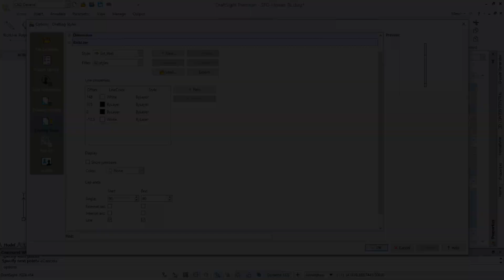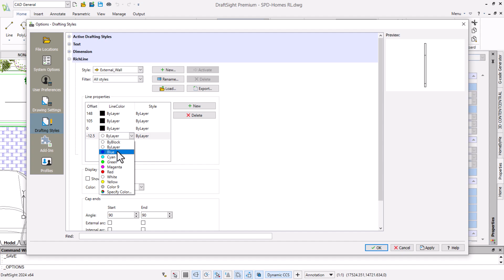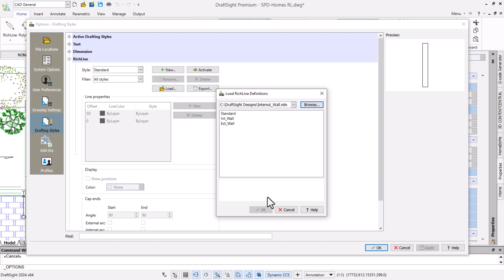Leveraging Rich Lines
The rich line feature efficiently draws multiple equally spaced linear lines simultaneously. This tool is versatile and suitable for various design tasks, such as creating a cavity wall in architectural plans or sketching multiple wires in an electrical schematic.

Multiple styles can be created and shared between users, each style having 2 to 16 lines. Each line is customizable, defining the distance between the lines, the color, and the style of each.

Rich lines are a single entity, making it easier to create a design and modify it as it develops.

Explore and learn more about DraftSight by visiting